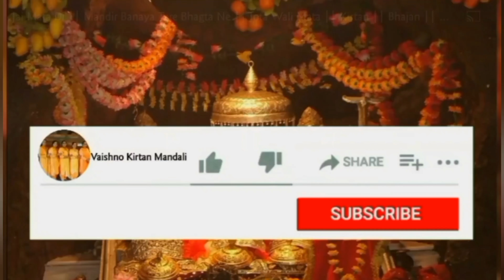दीया थाली बिच जगदा है ऊपर मैया भवन तेरा नीचे गंगाजल वगदा है ।।Vaishno Maiya Bhajan।। Kirtan 🌹🙏